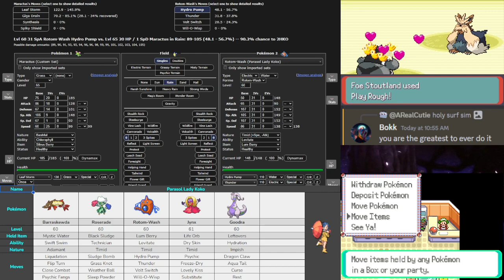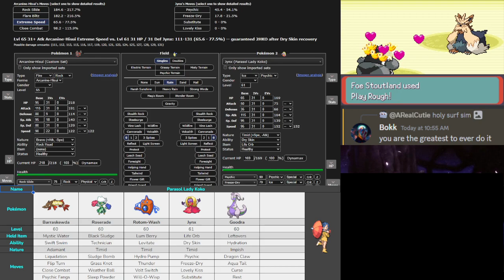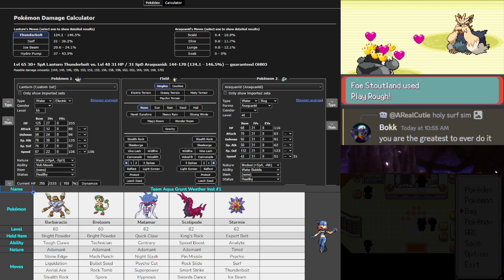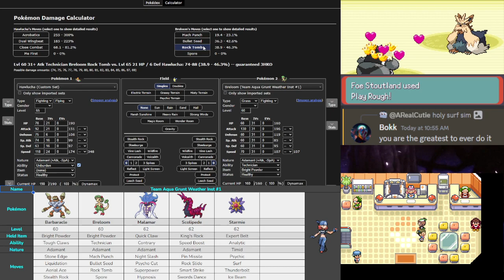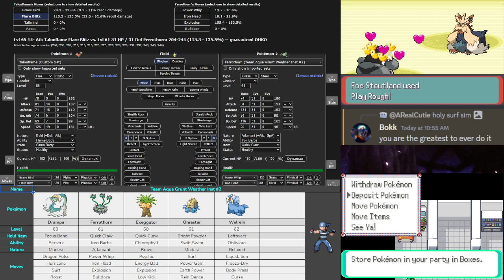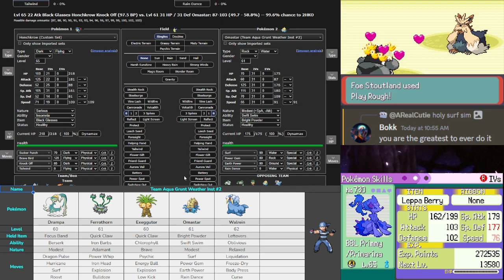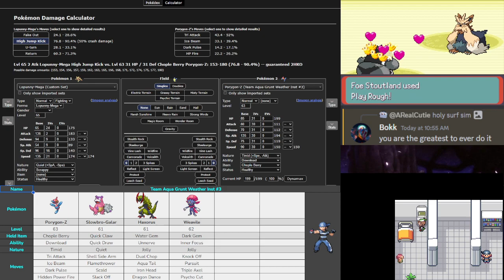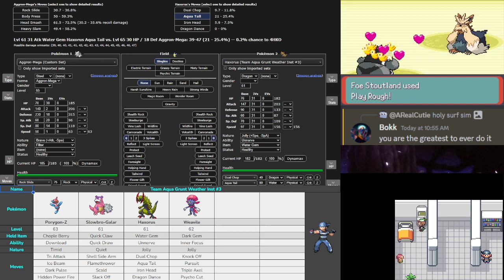First Half of Weather Institute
Pokemon Run and Bun Hardcore Nuzlocke Part 14